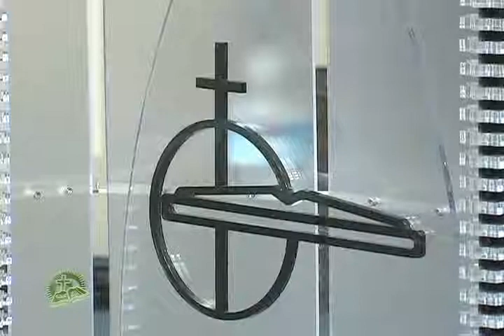Pastor Latif Marcos Sunday morning sermon 7-5-09